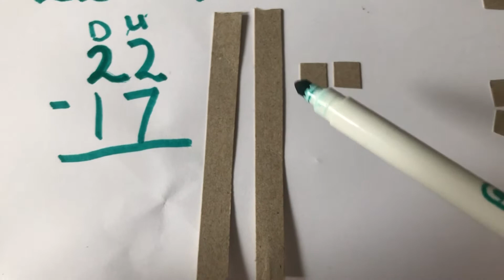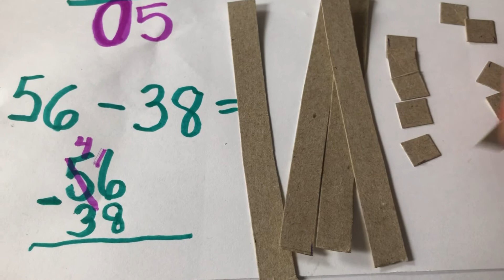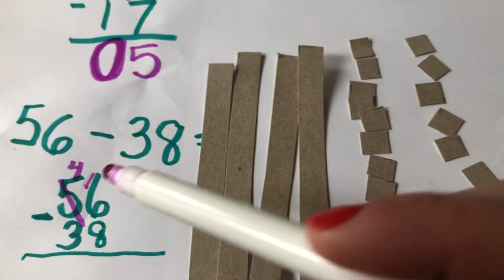La soustraction à 2 chiffres avec regroupement